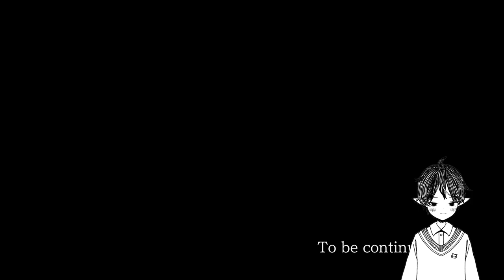Ace Attorney | Part 3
This is quite the tough case to crack... I can't find any hard evidence to prove Mr. Powers innocence... Am I doomed as his defense attorney!?